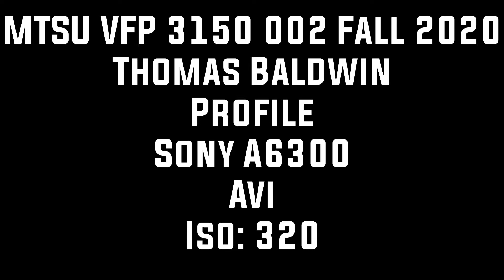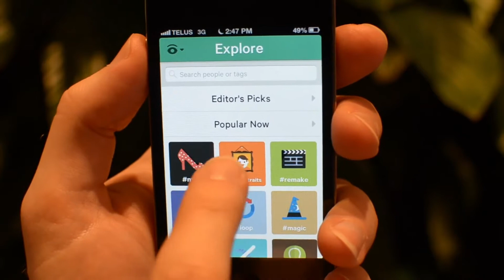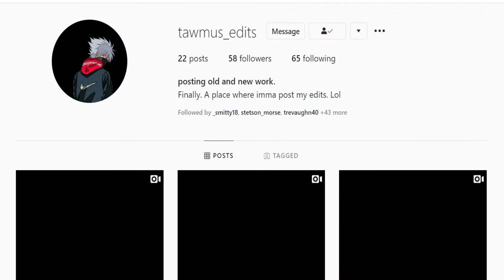Thomas Baldwin Baldwin T 315002F20 Profile revamp